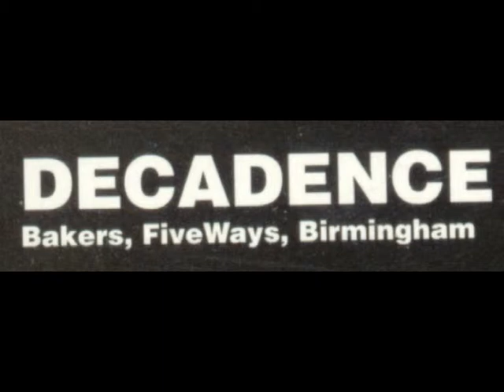Fabi Paras - Decadence (1992) - Part 5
Fabi Paras,
Decadence
Bakers The Club
Five Ways, Birmingham, England,
1992